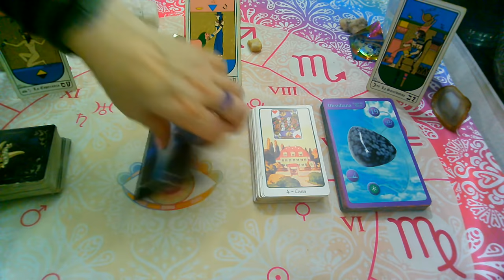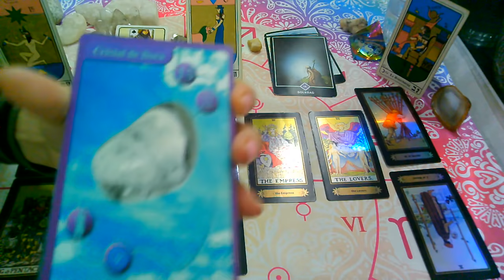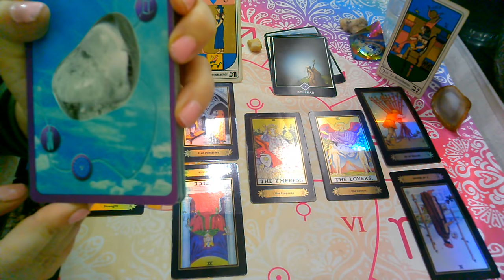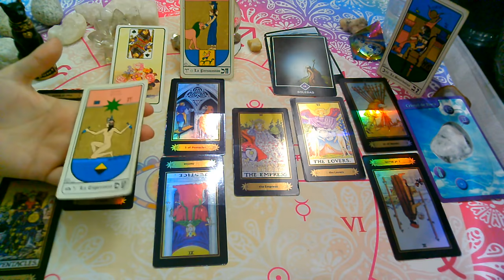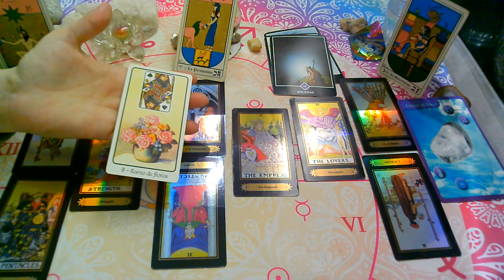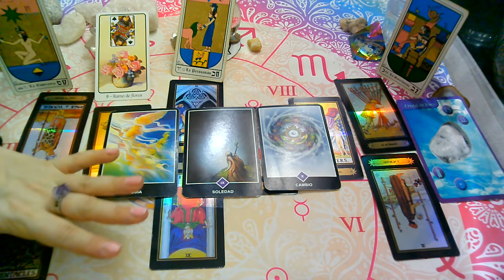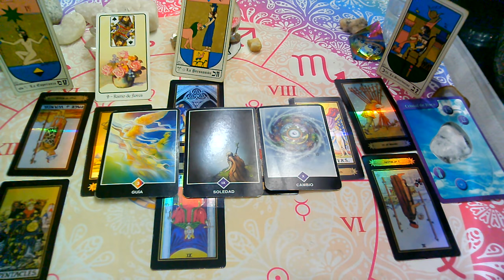💥"LEO♌Persona Especial"Que SIENTE,Que PIENSA,Que Hara?AGOSTO(1ra Quincena)2021